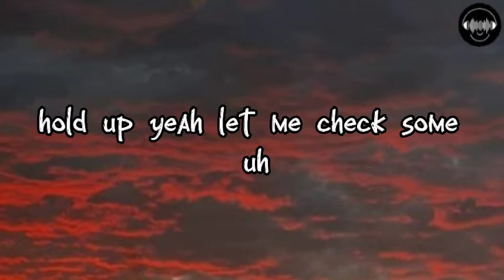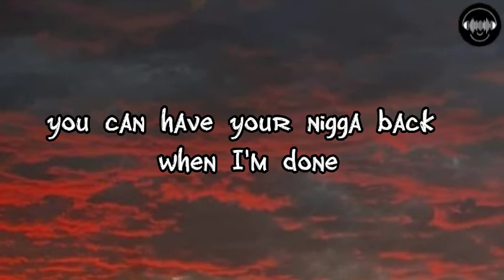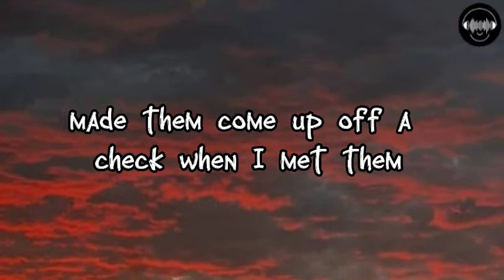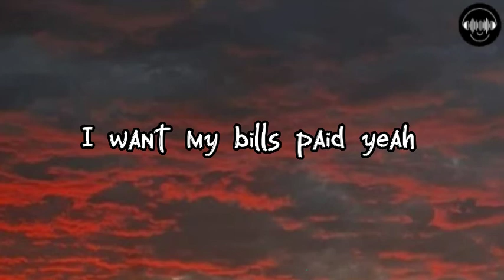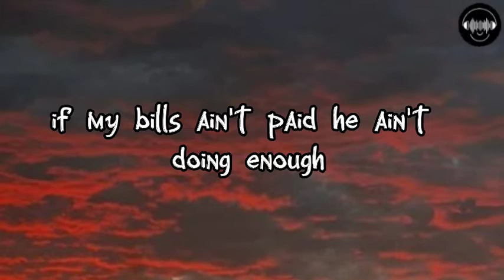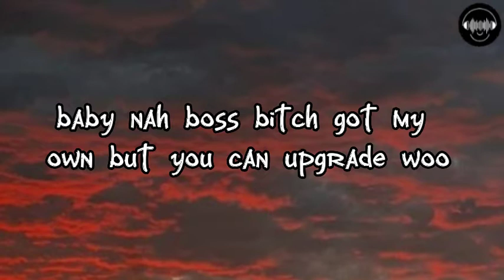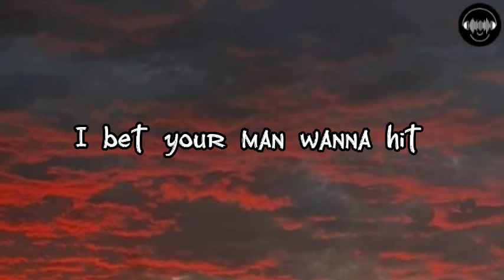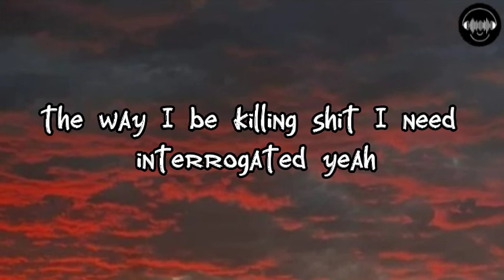Dj Khaled - Bills Paid (lyrics video)KT Lyrics Official